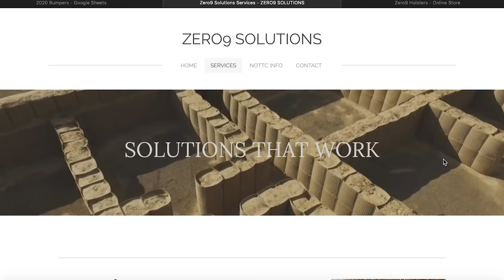NM Deputy Puts 50 Rounds On Vehicle Shooting At Him While Fleeing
Please thank Zero9 Solutions for bringing us today’s video of NM Deputy Puts 50 Rounds On Vehicle Shooting At Him While Fleeing!  Zero9 is a member of our holster consortium. They focus on duty gear for law enforcement officers and for private citizens using load-bearing vests. Their radio holder is very good.

If you value what we do at ASP, would you consider becoming an ASP Patron Member to support making videos like NM Deputy Puts 50 Rounds On Vehicle Shooting At Him While Fleeing? gives the details and benefits.